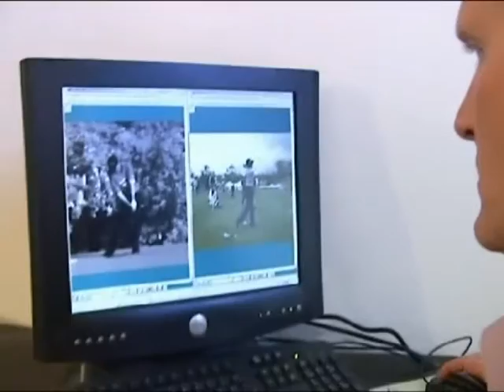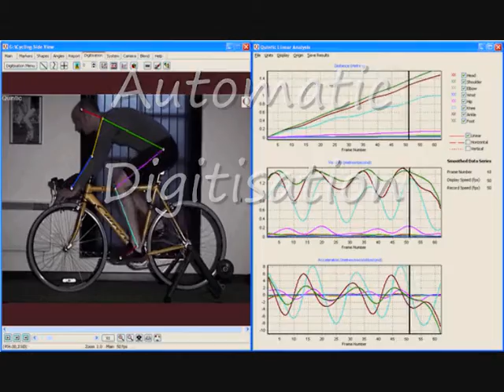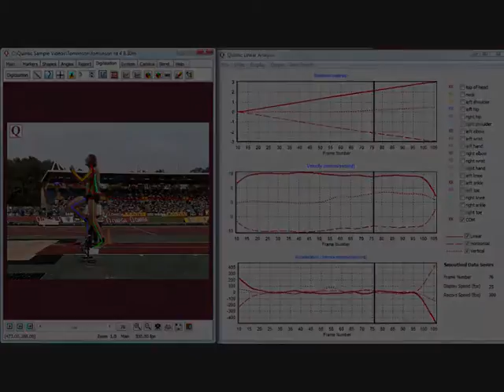An Introduction to Quintic